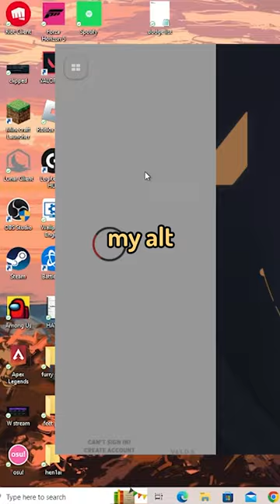Valorant Clutch While Switching Accounts